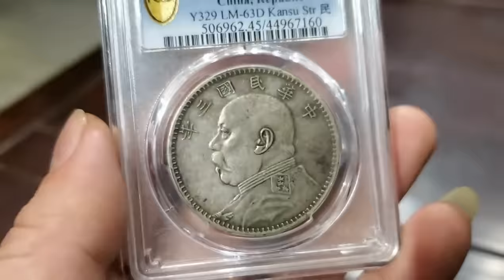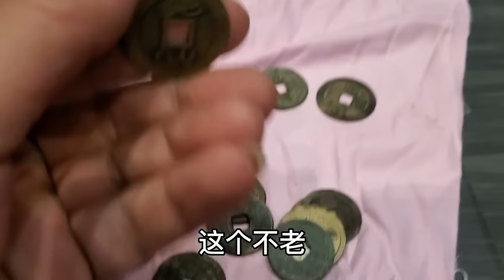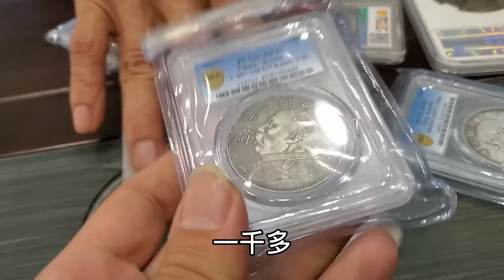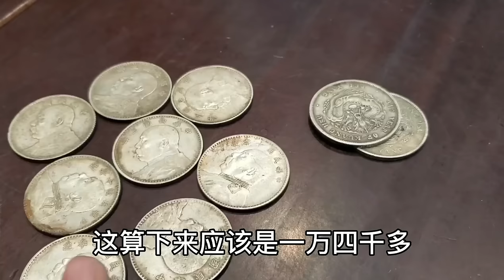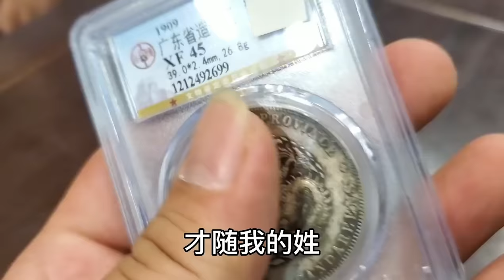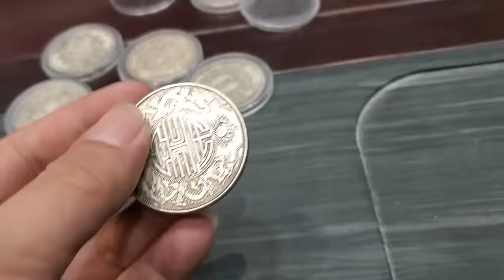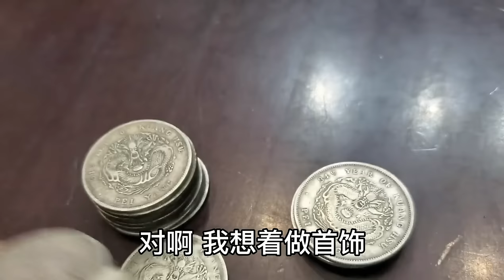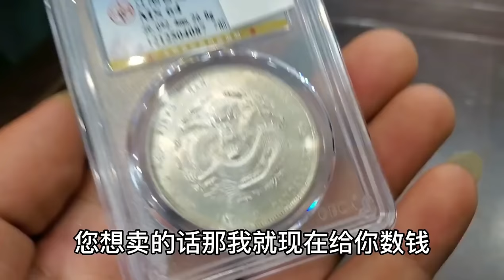干姐姐出手大方，豪送价值五万元的大头，还是大珍版本【小闫打铁镯】